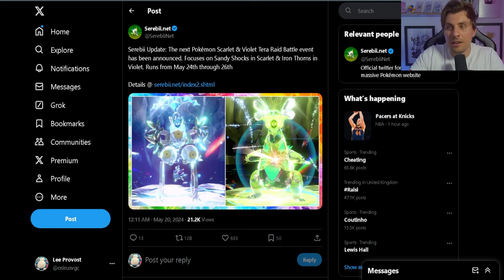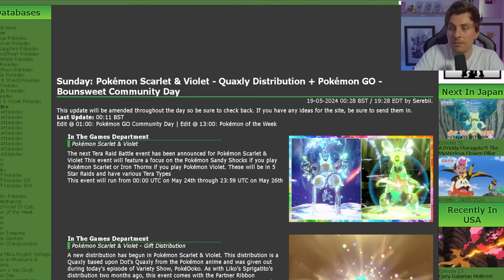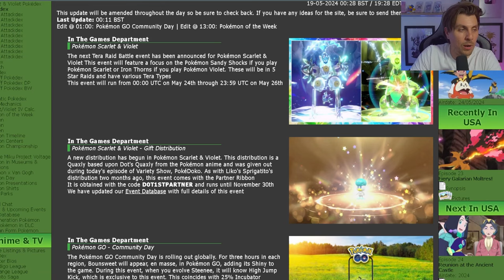NEW PARADOX 5 STAR Tera Raid EVENT Announced in Pokemon Scarlet and Violet DLC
This video will go over the latest Tera Raid Spotlight  events News for upcoming version exclusive tera raid event featuring Paradox Pokemon Sandy Shocks and Iron Thorns in Pokemon scarlet and violet.